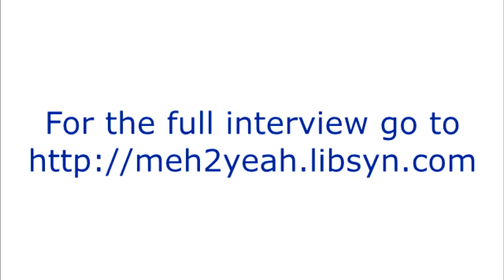Wayne Lee meh2YEAH Pro-file Sep11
Visualization is important to creating the life you want, but how do you visualize properly?  Building on last week's Nugget podcast, that's one of the topics we explore in today's meh2YEAH Pro-File Podcast with Wayne Lee​, CSP.